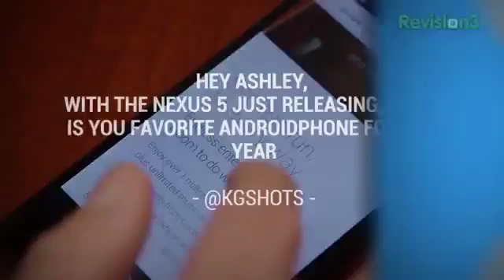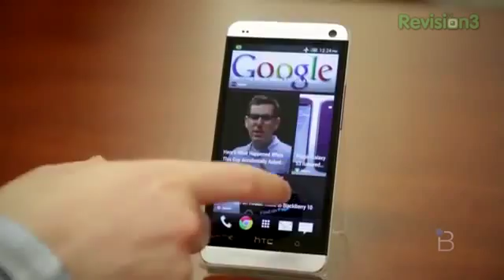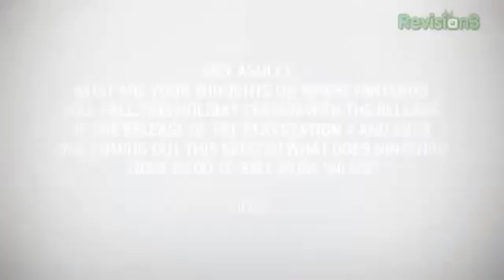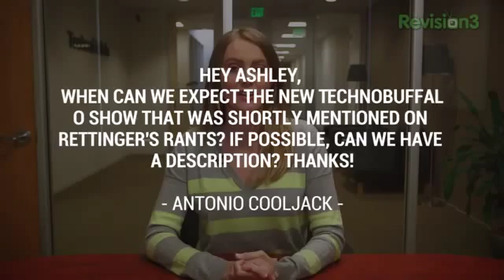Best Android Phone of 2013 and Nintendo